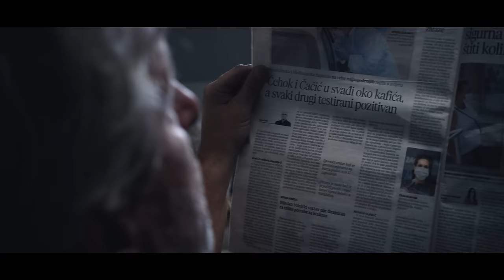Daleka Obala - U Reggaeu Je Spas (Official Music Video)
Pjesma “U Reggaeu Je Spas” novi je singl Daleke obale koji donosi spas od koronavirusa, politike i svih loših vijesti kojima smo prepravljeni u 2020. godini. Nakon bombastične rock himne “Od tebe ća”, ovo je drugi singl benda otkako je pojačan novim frontmenom Jakšom Jordesom. Uz singl dolazi i popratni spot koji je snimio Danilo Caković.

Za glazbu i tekst pjesme “U reggaeu je spas” zaslužan je Jadran Vušković, a iza aranžmana stoje Jadran Vušković, Boris Hrepić,  Zoran Ukić, Jakša Jordes te producent Leo Anđelković.

Izraz koji najbolje opisuje nastanak pjesme je – tiha voda brege dere. Naime, Zoran Ukić potaknuo je samozatajnog Jadrana Vuškovića da napravi pjesmu za bend. “Dok smo tako sidili u ateljeu di vježbamo, kažem Jadranu: “Ajde brate, daj i ti napravi neku pismu”, na što je on rekao kako ima jednu, ali da ne zna je li dovoljno dobra za bend”, prepričava Ukić. Nakon što mu je Jadran odsvirao pjesmu, on je oduševljeno slao snimku Hrepi koji je ostao u šoku koliko je pjesma dobra. Poslije toga nije bilo ikakve dileme, bend se momentalno primio posla i snimio “pravu ozbiljnu pismu s fenomenalnim tekstom”, kako ju je nazvao Hrepić.

“Glavni krivac” za pjesmu Jadran Vušković kaže kako je tekst pjesme nastajao u fazama. “Prvo sam pisao o okruženju u kojem živimo, o silama koje drmaju svijet normalnog čovjeka. To su prve dvije kitice, a kad se pojavila korona, to je zaokružilo taj crni dio priče”, pojašnjava Vušković te nadodaje kako mu je bila potrebna svjetlija strana priče koja će kontrirati crnilu. Za to mu je pomogao film o Bobu Marleyju. “Iako je imao teško odrastanje, izdigao se u veličinu punu ljudske topline i životnog veselja. Upravo to me inspiriralo”, ističe Vušković koji pjesmom želi poručiti kako ljudi koji drmaju ovim svijetom nisu ništa značajniji od naših “malih života”. “Bitna poruka pjesme je da se prava, svemirska vrijednost nalazi u onome što se ne može kupiti - u ljubavi i radosti življenja koje simbolizira reggae glazba”, zaključuje Vušković.

Pjesma “U reggaeu je spas” značajna je po tome što savršeno ocrtava ludilo u kojem se nalazimo, nudi odmor od te manije, ali je značajna i po tome što je u bend dovela novog frontmena. “Hrepa je reka kako bi dobro lega saksofon u pismu i da će zvati Jordesa da ga snimi. Tako je i bilo, iako su na kraju priče Leo i Jordes maknuli saksofon iz pisme, a Jordes je posta novi pivač i frontmen Daleke obale”, pojasnio je Zoran. “Ova situacija zorno pokazuje dušu ovog benda. Dočarava stvarne odnose među nama, pokazuje kako je svakom dana sloboda sviranja i odluke. Riječ “bend” prava je riječ za ove ljude”, zaključuje Jakša Jordes.

Glazba: Jadran Vušković
Tekst: Jadran Vušković
Aranžman: Jadran Vušković / Zoran Ukić / Boris Hrepić / Jakša Jordes / Leo Anđelković
Glazbeni producent: Leo Anđelković

Directed by: Danilo Caković

Assistant Director: Leo Anđelković

DOP: Branimir Hainš

Camera/Color grading: Danilo Caković

Camera: Branimir Hainš

Editor: Danilo Caković

Production: VID FILM